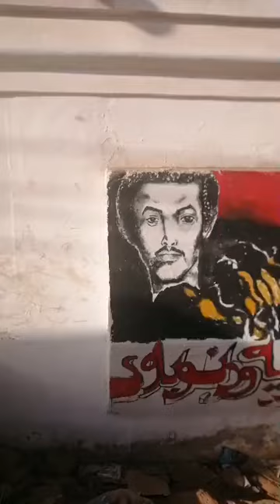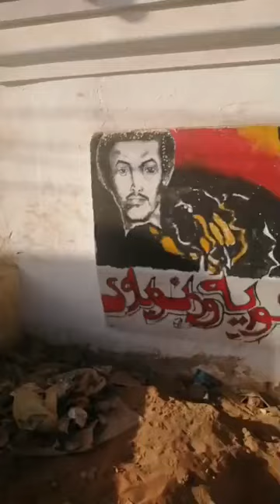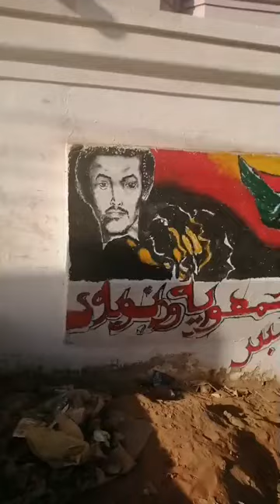ميني لايف توثيقي : إبداعات ثورية أمدرمانية ( 101 ) : جدارية : جمهورية ودنوباوي (2)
عصر الجمعة 14 فبراير 2020م قدم الكاتب السوداني: مزمل_الباقر Muzamil_Albagir بث مباشر من شارع الدومة حيث شغلت جدارية مساحة جمالية من إحدى حوائط إحدى بيوت حي

تم البث المباشر عبر حساب الكاتب بموقع فيسبوك وذلك عبر الرابط التالي

والبث المباشر هو محاولة للتوثيق لبعض إبداعات جزء من ثائرات وثوار سودانيين على هامش ثورتنا السودانية الثالثة : ثورة 19 ديسمبر المجيدة.